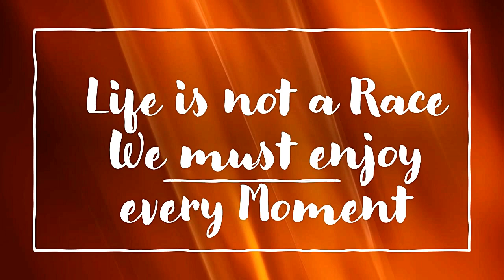BREAKING THE BARRICADES of Wesley So g4 !! to Break Vladislav Artemiev Ends in Rook Sacrifice !